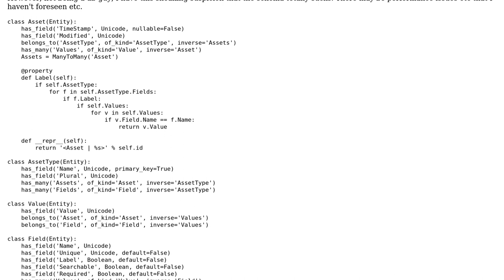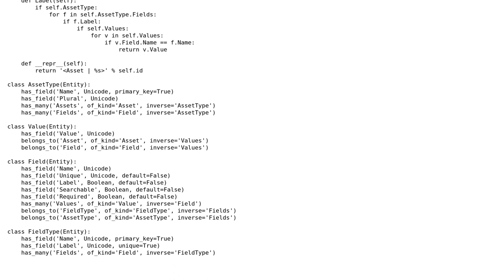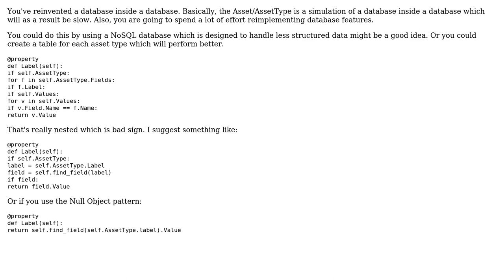Elixir db model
With thanks & praise to God, and with thanks to the many people who have made this project possible! | Content (except music & images) licensed under CC BY-SA | Music | Images & others | With thanks to user Winston Ewert user RubberDuck user MFB and the Stack Exchange Network Trademarks are property of their respective owners. You are responsible for your own actions.